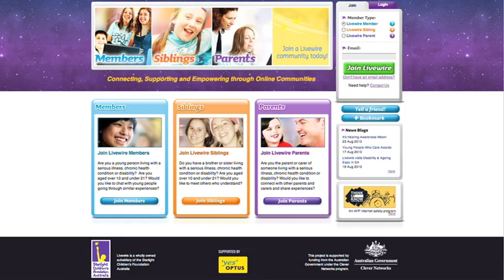It's Connectember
This September you can help connect young isolated Australians living with a serious illness or disability by donating today or by visiting your nearest Optus store and purchasing Connectember merchandise.  Happy Connectember!